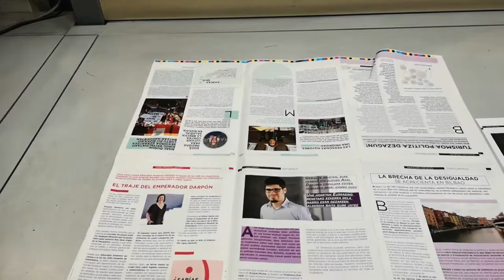Visita a la imprenta de EuskalMorea Inprimategiari egindako bisita